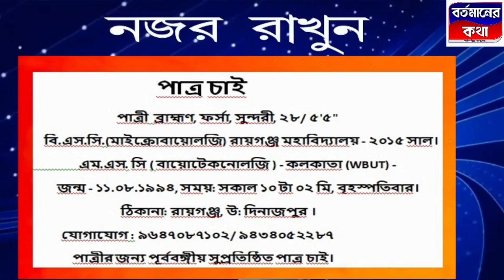কালিয়াগঞ্জে রাজবংশী যুবক মৃত্যুঞ্জয় বর্মনের খুনের ঘটনার তদন্তভার নিল সিআইডি।